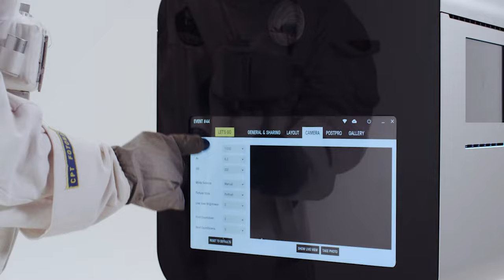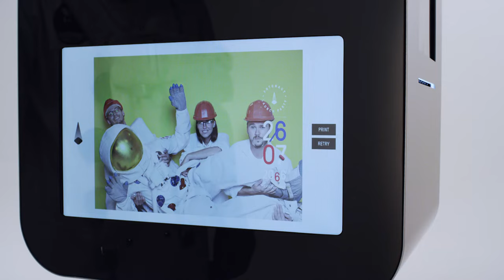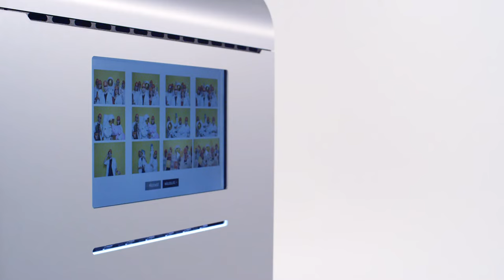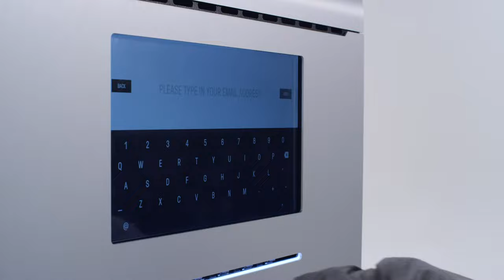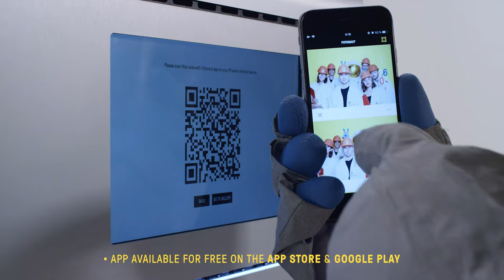Experience the Fotonaut - Shooting session showcase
In this session showcase you can see how the shooting in front of the Fotonaut goes and what features you can take advantage of your event.

Fotonaut the most entertaining photo booth in the outer space!